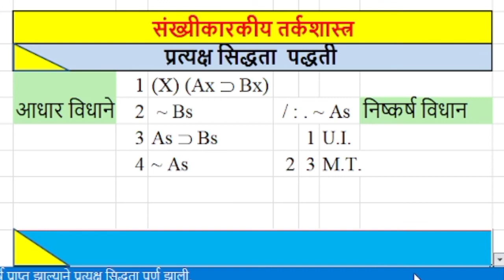संख्यीकारकीय सिद्धता (प्रत्यक्ष सिद्धता)